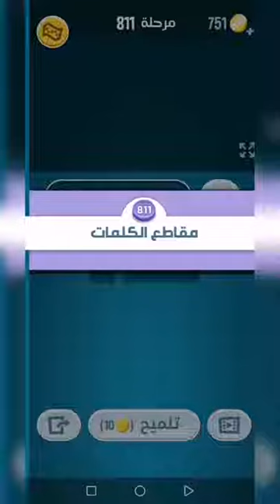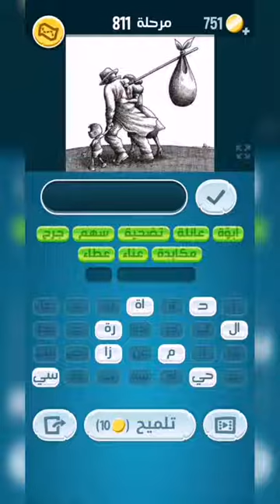كلمات كراش 811 - كلمة كراش 811 - حل كلمات كراش 811